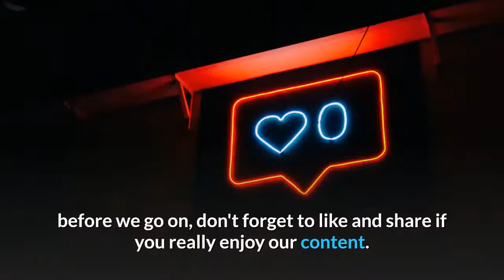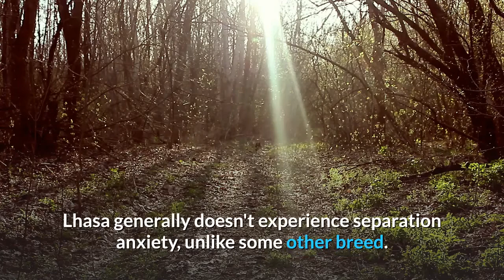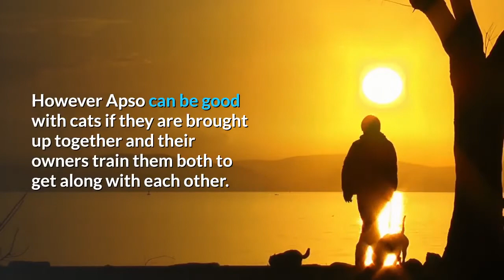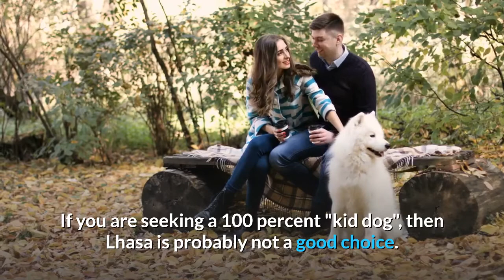Lhasa Apso Pros and Cons | The Good and Bad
In this video you will see Lhasa Apso Pros and Cons, the good and bad.

History:
The Lhasa Apso is a non-sporting, purebred dog originating in Tibet and has been used as an indoor guard dog.
He's known in his homeland as Abso Seng Kye, which translate as "Bark Lion Sentinel Dog". Lhasa Apso sent to china were used in the development of the shih Tzu and Pekingese breeds.
It was used as a watchdog in temples, monasteries and was considered sacred. The dogs were considered good luck to their owners.
In 1933 the dogs spread to other parts of the world through Suydam Cutting, who introduced the first Lhasa to the USA as gift from 13th Dalai Lama. Tibet's ruler presenting them to visiting foreign diplomats.
Lhasa served as guards inside dwellings in Tibet, while mastiffs served outside.
The American Kennel Club officially accepted the breed in 1935 in the Terrier group and in 1959 transferred to the Non-Sporting Group.
Pros:
They are considered hypoallergenic, perfect for people with allergies.
Small in size, perfect if you don't have a huge home.
Suitable for apartment living.
Minimal shedding.
Robust, playful and deeply affectionate.
They're long lived and tend to be healthy dogs.
They are excellent watchdog and guard dog.
Cons:
Stubborn, Independent and not ideal for first-time owners.
High grooming maintenance.
Not the ideal dog for little kids and toddlers.
They have high prey drive. They like to play, chase and run after small animals or pets.
Barking tendency is very high and not suitable for outdoor living
Hard to train and doesn't do well with strangers.